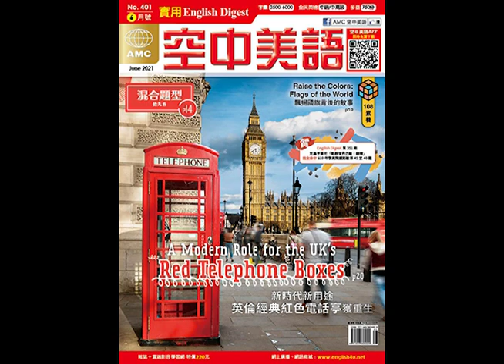2021年6月號Unit1-1【捕夢網：惡夢退散，美夢快來】課文朗讀